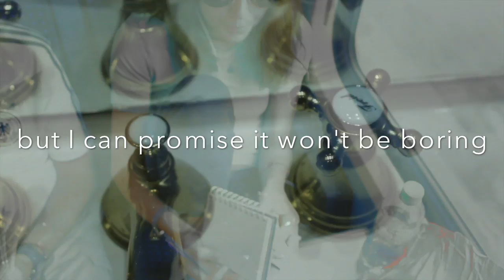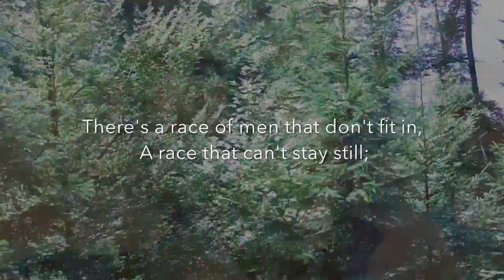RJ Thyme - Clearing the Waters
Clearing the Waters